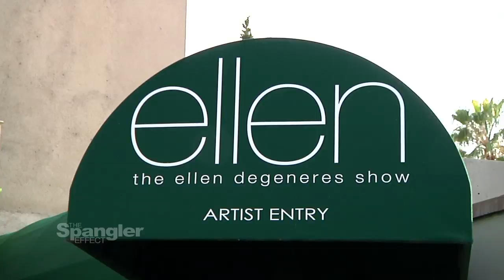The Spangler Effect - Behind the Scenes Look of The Ellen Show Season 01 Episode 06